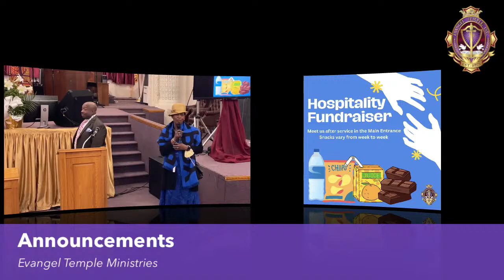Resurrection Day Service | Bishop Alice L. Evers | In The Morning!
Join us for Resurrection Day Service at Evangel Temple Ministries!